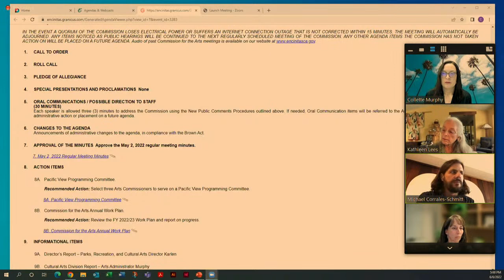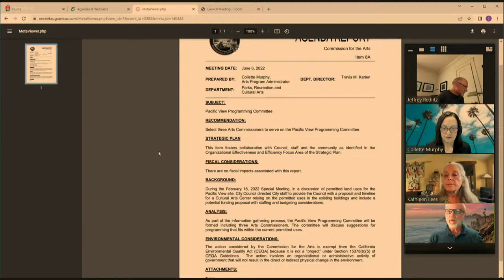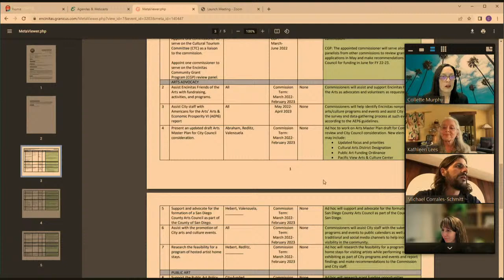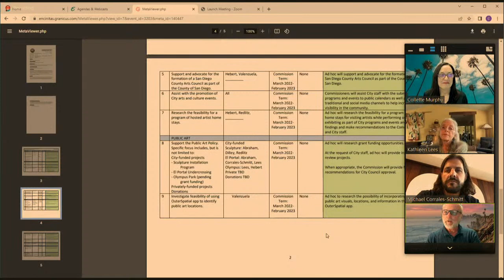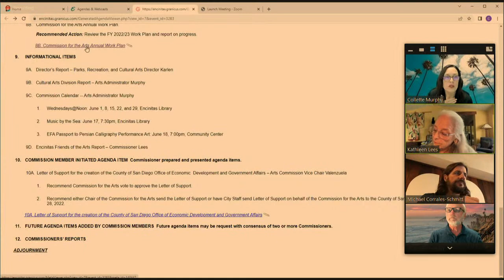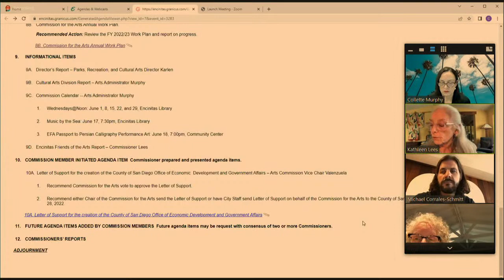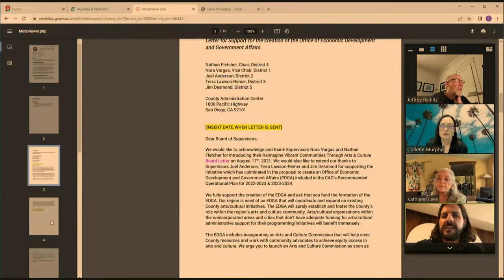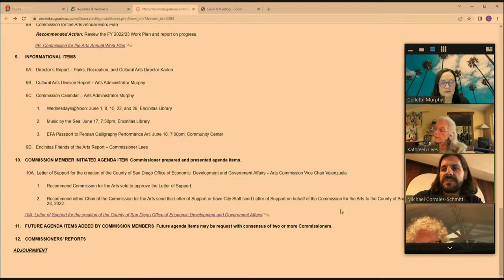Arts Commission 6/6/22